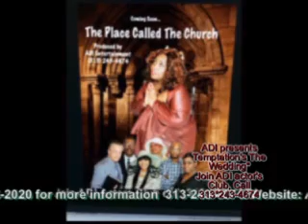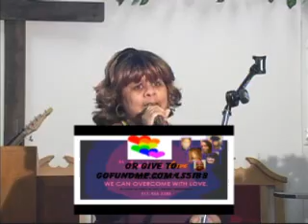Londen Washington | ADI Entertainment | April 27, 2015